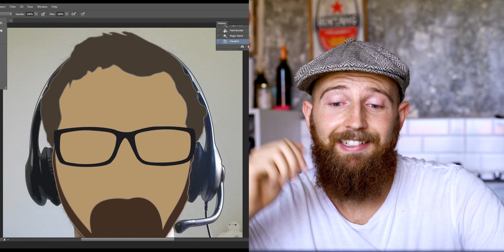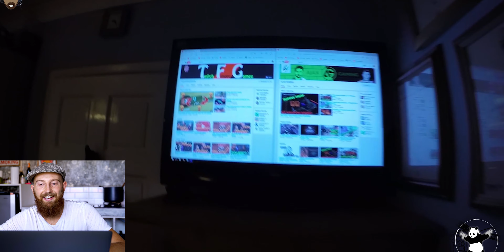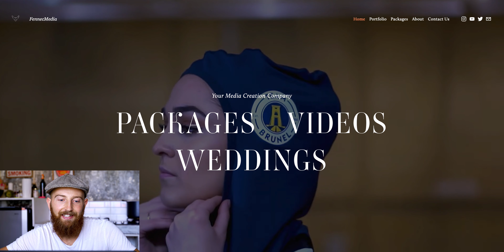REACTING To My FIRST Vlog 😅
Day 80/365 of daily posting.